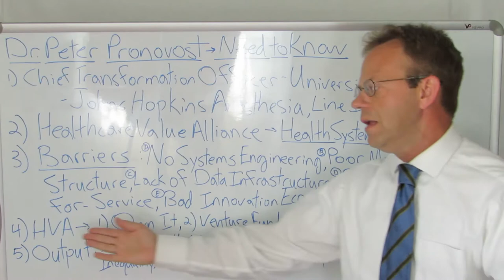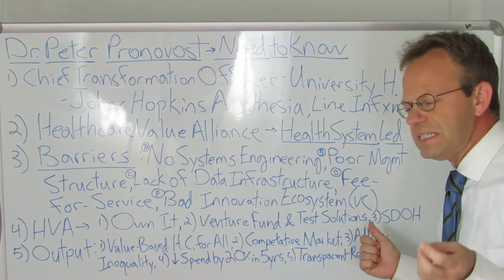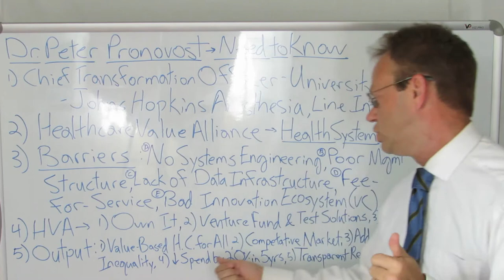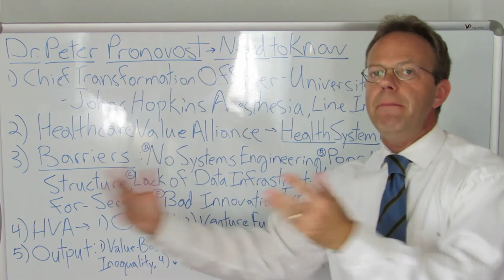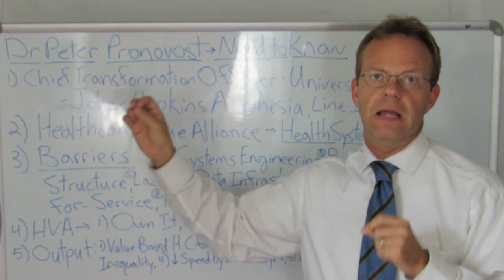Dr. Peter Pronovost: If You Work in Healthcare, You Need to Know This Person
Dr. Peter Pronovost is the Chief Transformation Officer for the University Hospital Health System in Cleveland.

Dr. Pronovost is Famous for His Work on Patient Safety and Reducing Hospital-Acquired Infections at Johns Hopkins Hospital.

Dr. Pronovost is Highly Competent, Respected and Puts the Patient First.

He Has Laid Out His Vision for Healthcare Innovation in a Recent Blog Post that is Summarized in this Video.

He Outlines this Vision in What He Calls a 'Healthcare Value Alliance.'

If You Work in Healthcare You Need to Know Who Dr. Peter Pronovost is and Understand His Vision for the Future.

90,000+ Views Per Month Across All Platforms.